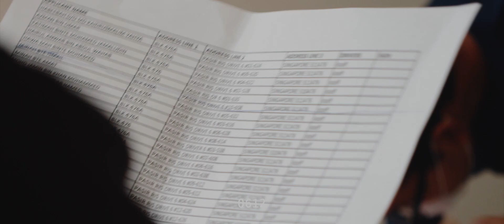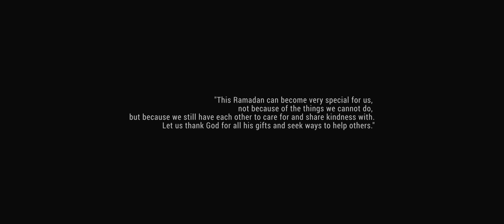Zakat Distribution (Circuit Breaker Edition) Documentary Short Film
A mini documentary shot and produced by the Al-Istighfar Media team, bringing you visually on the distribution for the Zakat Beneficiaries.
A pool of volunteers has given their valuable time in contributing, putting the effort and making sure that every zakat beneficiaries received their daily essentials and necessities.

Nevertheless in this circuit breaker situation, we find ways to implant safe measures in doing this charity work but that does not stop us from it.
We thanked all volunteers that has made this distribution happen.